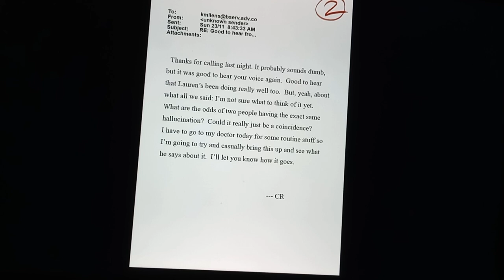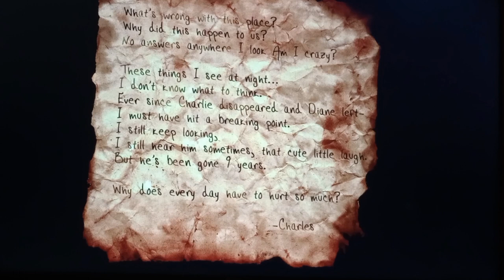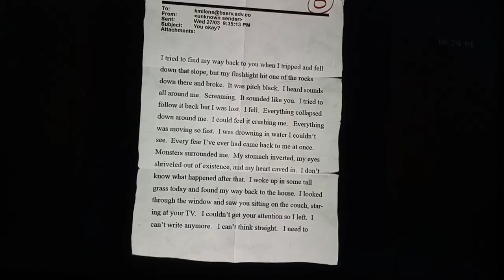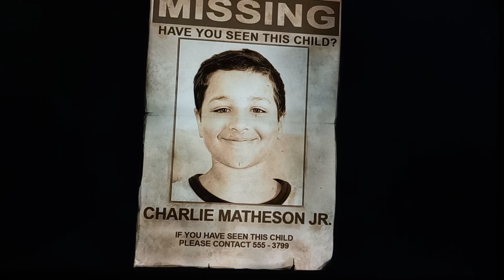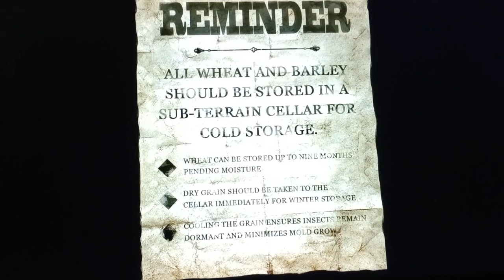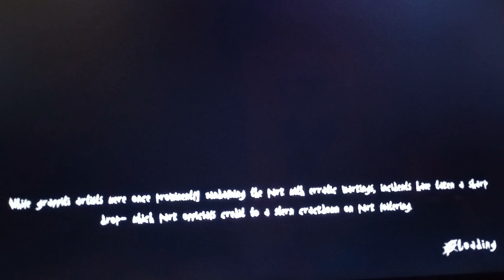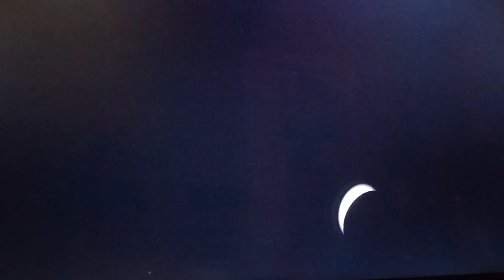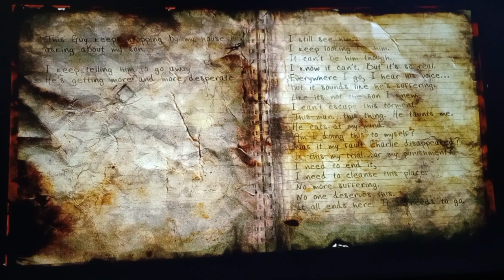Documentary of Daddy Long Legs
Two sisters play through Slender the Arrival while commenting on random crap.